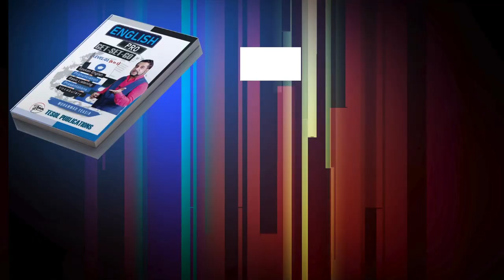EASY ENGLISH LISTENING | PART-3 | LESSON-8 | TESOL BANGLADESH